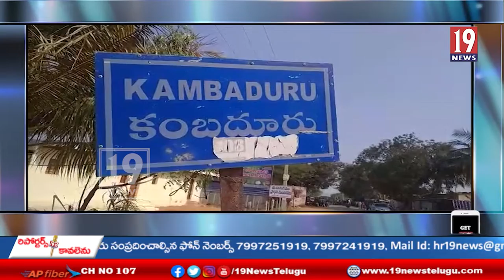కంబదూరు మండలంలో ఘనంగా స్వాతంత్ర్య దినోత్సవ వేడుకలు-: అనంతపురం జిల్లా